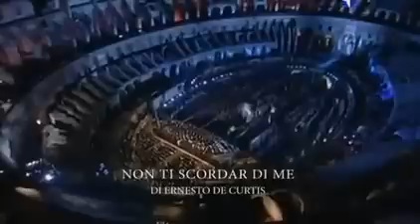Andrea Bocelli Concerto al Colosseo Full Concert yRrgStnrEZ6